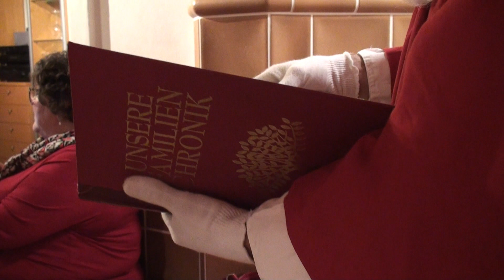Nikolaus besucht Benjamin, Florian, Lenni und Paulina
Wenn der Heilige Mann zu Gast ist, strahlen die Kinderaugen.